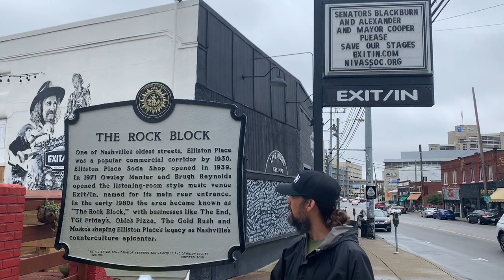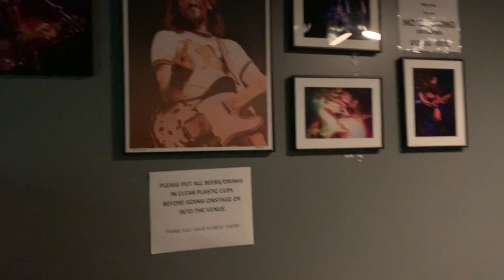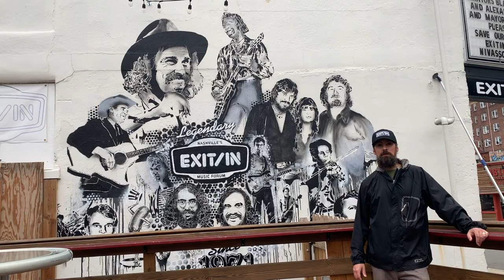Video Tour of Exit/In in Nashville, TN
Take a quick walking tour of the venue with co-owner Chris Cobb.
Learn more about the historic venue at exitin.com